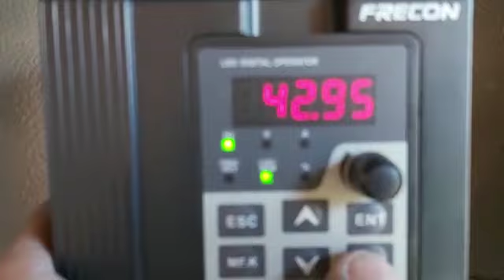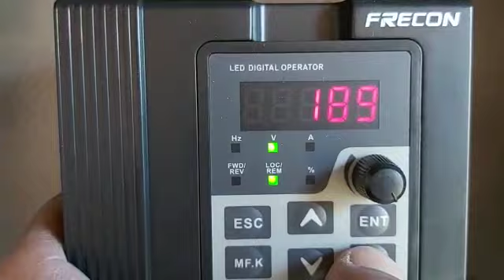HDC Solar FRECON partneri 1,1 kW Solar Pompa Uygulaması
Tarımsal sulama solar pompa uygulaması. Türkiye nin tek MPPT özelliğine sahip ,en yüksek performanslı ve en kolay kurulum özelliğine sahip solar pompa inverteri FRECON un değerli partnerlerinin uygulamalarını izliyorsunuz.